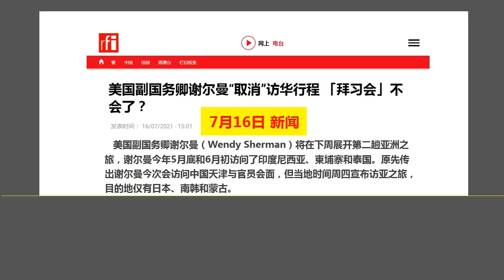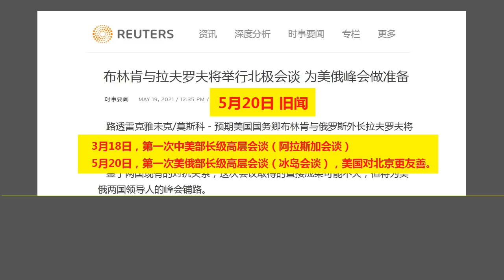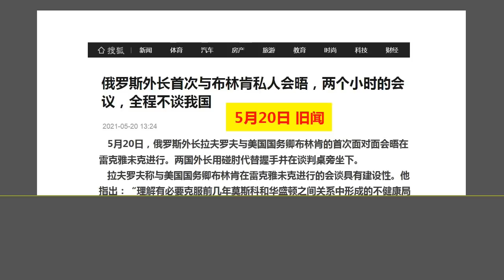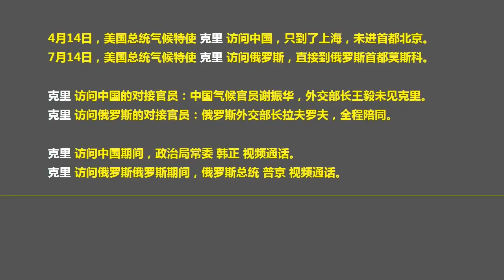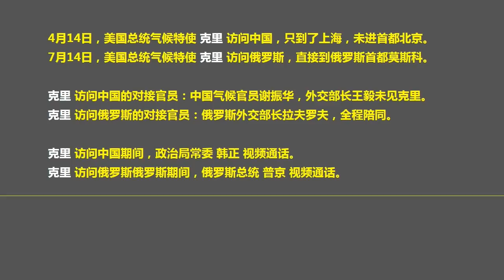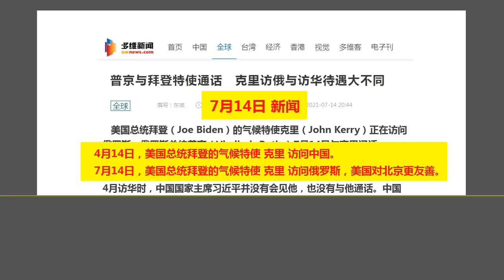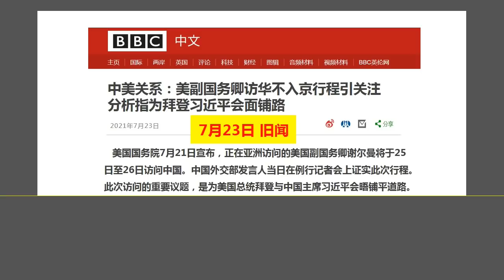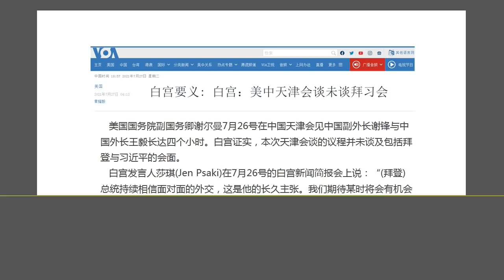习近平欲哭无泪：这件已经快到手的“好事”，又让习近平自己砸掉了.（2021.7.27）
森哲深谈（1581）： 习近平欲哭无泪：这件已经快到手的“好事”，又让习近平自己砸掉了.